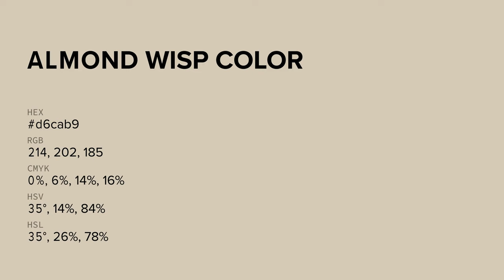Almond Wisp color d6cab9 hex color - Yellow color - Cool color d6cab9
What color is Almond Wisp ? d6cab9 hex color - Yellow color - Cool color d6cab9

Hex d6cab9 Color Code is also known as Almond Wisp color.

Hex d6cab9 Color code in RGB color code model is created after adding 83.92% red color, 79.22% green color and 72.55% blue color.
Hex d6cab9 Color code in CMYK color (process color) code model is generated after subtraction of 0% cyan, 5% magenta, 13% yellow and 16% black.